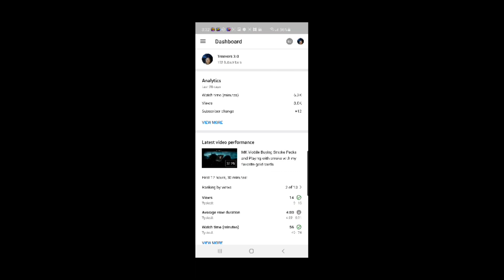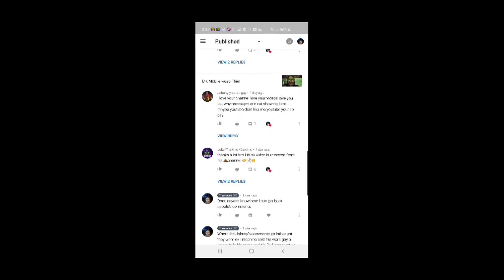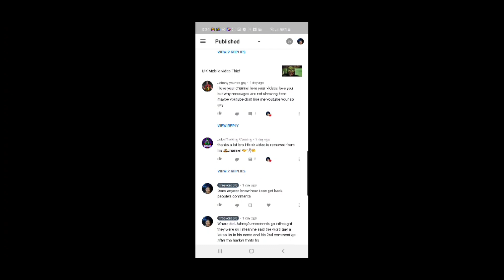MK Mobile Gameplay injustice 2 Raiden made for C G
Not for kids adult language and content used. Also contains dark humor some may find inappropriate if that's the case do not watch this video.